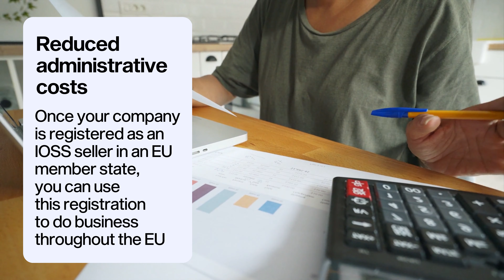IOSS benefits for retailers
The EU has created the Import One Stop Shop (IOSS) to facilitate and streamline VAT collection for retailers to meet their e-commerce VAT obligations for distance sales of products imported into the EU.

Crossborderit will execute your IOSS entries and Compliance without managing complicated pricing structure and evasive integrations. Simply sign up, charge your customer the taxes, and Crossborderit (CBIT) quickly and easily takes care of the rest.